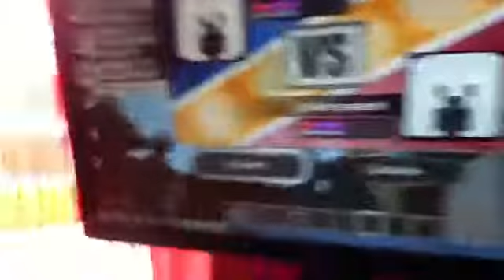Minecraft - pixelmon mod - trade glitch!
Hi everyone, it's batterseadch here, with a new video!!

If you enjoyed this video, feel free to leave a like and a comment, and go check out some other videos of mine, maybe my other minecraft/pixelmon videos, but if you enjoy my other videos as well, subscribe for more animal jam, minecraft, crazycraft, jurassiccraft and toy reviews!! :)

P.S. If anyone doesn't know what all the different types of gyarados are, I will try to make a video showing the zombie, shiny and normal gyarados, + how you get them! However, I won't upload the gyarados